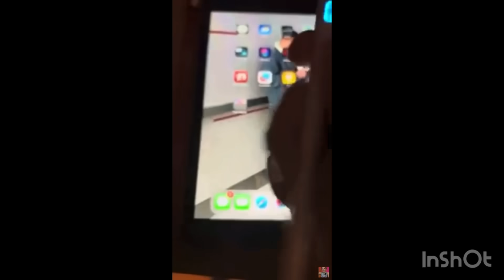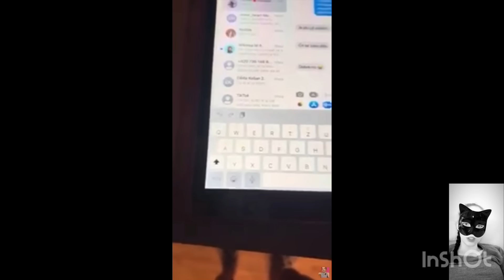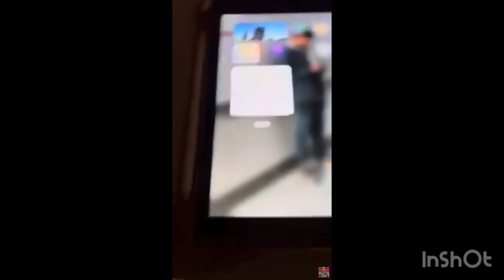Zkoumání fake tužky k tabletu dostala to jako dárek tak to pochopte 😂😂